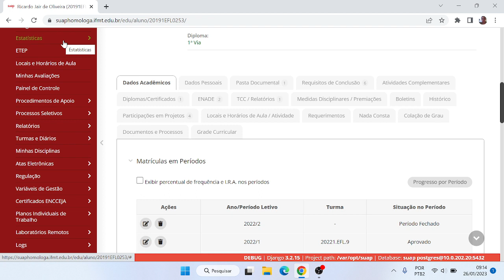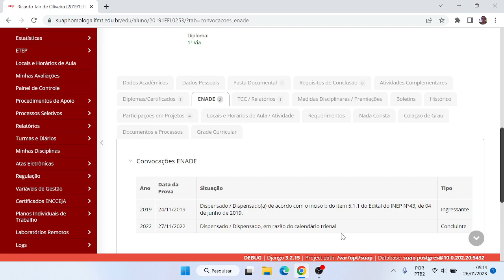ENADE SUAP EDU - 26-01-2022 - Tira Dúvidas